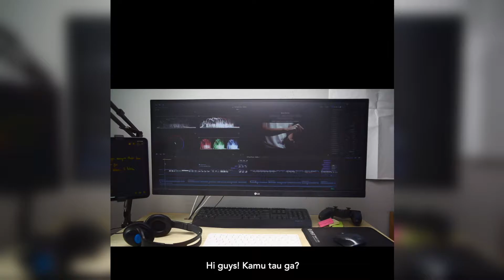[Kelas Online] Belajar Videography Lengkap! - 2 jam jadi pintar -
Buat kamu videographer pemula atau yang tertarik sama dunia videography, bisa nih ikutan kelas online “Menjadi videographer independen”. Kita sharing semua ilmu dan pengalaman penting untuk membuat video berkualitas.